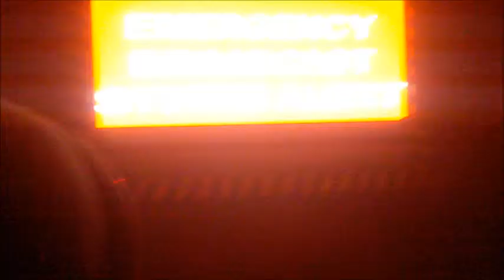Frightmares!!!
Excellent haunted house at the Sarasota Fairgrounds... with Jonathan, Tristin, Riley, Launa and little Katrina!